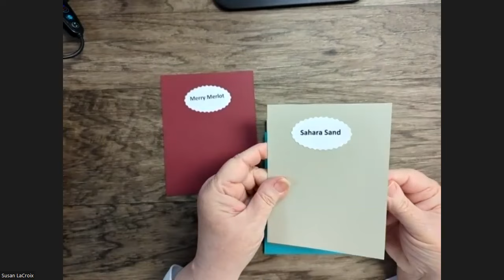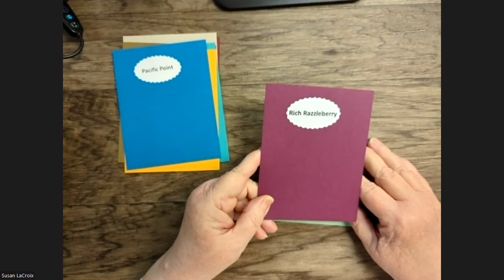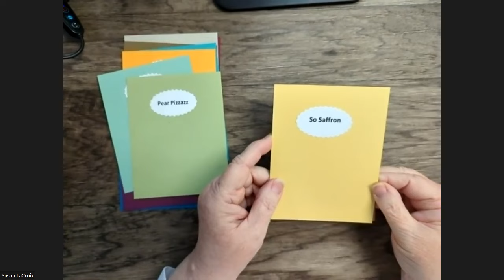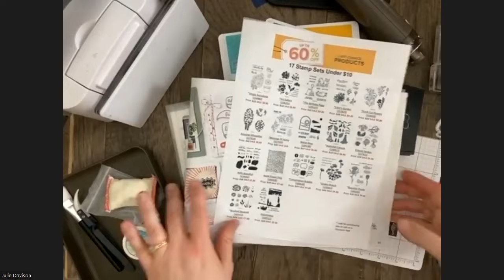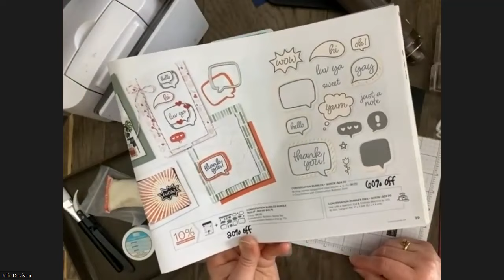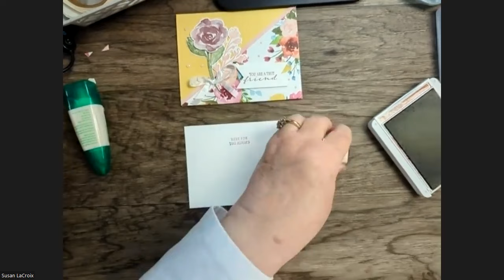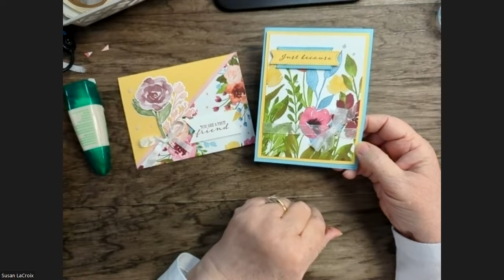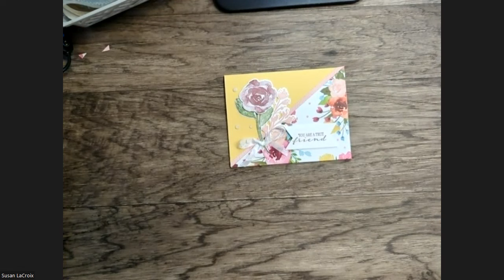Sunday Stamping with Susan & Julie #97 - Retiring Colors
Welcome to Sunday Stamping with Susan & Julie!  And a very Happy & Blessed Easter to all of you!  Thanks so much for tuning in. We are mother and daughter and have been demonstrators for over 20 years! We live a couple of states apart so decided to share our love of stamping with you every Sunday.

Today we are taking a last look at the Retiring Core Colors.  While we are sad to see them go, there are some beautiful new colors that I am excited about!

Susan's Card Measurements:
5 1/2" 8 1/2" So Saffron Cardstock, scored at 4 1/4"
5 1/2" x 4 1/4" Awash With Beauty Designer Series Paper, cut on a diagonal
5 1/2" x 4 1/4" Coordinating Awash With  Beauty Designer Paper, cut on a diagonal
Basic White Cardstock to stamp and die cut flowers, plus a  1" x 2 1/2" for greeting

Julie's Card Measurements:
5-1/2" x 8-1/2" Rich Razzleberry Cardstock
2-1/4" x 4-1/4" Enjoy the Journey Designer Paper
2-3/4" x 4-1/4" Basic White Cardstock
1/2" x 4" Bermuda Bay Cardstock
4" x 5-1/4" Basic White Cardstock (inside)
scrap of Bermuda Bay to stamp & die cut

 Stampin' Up! Shopping List:
Awash In Beauty 12" X 12" (30.5 X 30.5 Cm) Designer Series Paper [158973]
Enjoy The Journey 12" X 12" (30.5 X 30.5 Cm) Designer Series Paper [160586]

Facebook: Stamping with Susan's Sparkler's Facebook Page